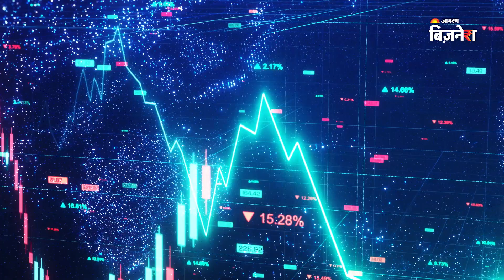BSE की कंपनियों की मार्केट कैप ने तोड़ा रिकॉर्ड ! | NSE | Jagran Business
शेयर बाजार लगातार नए रिकॉर्ड़ बना रहा है। हाल ही में सेंसेक्स और निफ्टी ने अपने ऊच्चतम स्तर को तोड़कर नया रिकॉर्ड कायम किया था। और अब 6 जुलाई 2023 यानी कि गुरुवार को सुबह के कारोबार में Bombay Stock Exchange ने एक नया रिकॉर्ड कायम किया है। दरअसल BSE पर लिस्टेड कंपनियों की मार्केट कैप 301.10 लाख करोड़ रुपये (3,01,10,526.12 करोड़ रुपये) के पार पहुंच गई है।  जो अब तक का All Time High है।